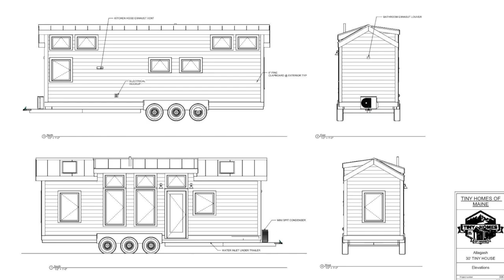Absolutely Cozy Allagash Tiny House for Sale by Tiny Homes of Maine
Price: Contact
Size: 8x30, tri-axle 21k GVWR Sleeping Lofts: 2
Location: Houlton, ME 04730

Included in base price:
• Finely crafted home with an option for a
main floor bedroom
• Triple axel 21k GVWR trailer base with 4
leveling crank jacks
• 4 tie-down D-rings
• Galvanized flashing underneath
• Stairs to access one loft and a ladder to the
other
• Standing seam metal roof
• FIFTEEN 400 Series Andersen Awning and
Casement Windows (black exterior and pine
interior) and insect screens for each
• 2 egress roof windows one in each loft
• Full glass outswing door with internal
adjustable mini blinds
• Closed cell spray foam in 2x6 roof
• Rockwool insulated 2x4 walls
• 2” Ridged Foam and Rockwool insulation in
subfloor
• Mini split heat pump (electric heating,
cooling, and dehumidifying) and condenser
mounted on the tongue end
• Stainless steel under mount sink with pulldown spray faucet
• American Walnut butcher block counter
tops
• Self-close white kitchen cabinets
• Two burner electric cooktop
• vented range hood
• 10 cu. Ft. Refrigerator
• Under counter washer/dryer combo hook up
in the kitchen
• Bathroom pocket door
• large 34x42” shower
• Panasonic bathroom exhaust fan
• Vanity sink with cabinet
• Natures Head Composting toilet
• Recessed LED lighting on dimmer switches
• Modern ceiling fan with a light
• All pine interior tongue and groove walls
treated with pickled white stain
• Pine bead board ceiling stained in Provincial
• LifeProof vinyl plank waterproof flooring
throughout
• 9’ built-in storage bench
• Exterior pine trim and clapboard treated
with natural color stain or paint
• 50amp electric service and water hook up

Music Background: